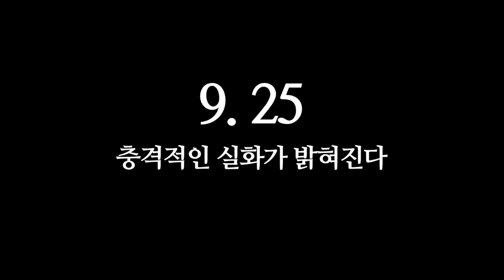[흉악: 어느 사형수의 고발] 메인 예고편 Kyôaku (2013) main trailer (KOR)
Journalist Shuichi Fujii receives a letter from convicted killer Junji Sudo. Writing from death row, Sudo wants to confess to crimes unknown to the police. On visiting Sudo in prison, Fujii... See full summary »

Director: Kazuya Shiraishi

Writers: Kazuya Shiraishi (screenplay), Izumi Takahashi (screenplay)

Stars: Takayuki Yamada, Piêru Taki, Rirî Furankî